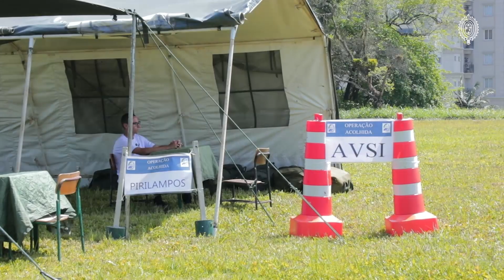Militares do CMS se preparam em Joinville/SC para integrarem o 15º Contingente da Operação Acolhida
Militares do CMS (PR, SC e RS) participaram de um período de preparação para integrarem o 15º Contingente da Operação Acolhida. Os treinamentos foram realizados nas instalações do 62º Batalhão de Infantaria (62º BI).

Aproximadamente 10 mil militares das Forças Armadas (Marinha, Exército e Força Aérea) já atuaram em ações em decorrência do fluxo migratório em Roraima e Amazonas.

O efetivo selecionado pela 5ª Divisão de Exército participa de treinamentos focados na execução de tarefas de ordenamento da fronteira, acolhimento e interiorização, que são os pilares da Operação Acolhida, a maior operação de ajuda humanitária do país. O grupo vai atuar em Manaus (Amazonas) e nas cidades de Pacaraima e Boa Vista (Roraima) de dezembro de 2022 a maio de 2023.

Cerca de 357 militares do Comando Militar do Sul (CMS) estarão na missão sendo 78 de quartéis do Paraná e 196 de Santa Catarina.

Operação Acolhida

A Operação Acolhida é uma força-tarefa humanitária executada e coordenada pelo Governo Federal, com o apoio de agências da ONU e de mais de 100 entidades da sociedade civil, oferecendo assistência emergencial aos refugiados venezuelanos que entram no Brasil pela fronteira com a Venezuela e Roraima.

A Operação Acolhida é organizada em 3 eixos:

    Ordenamento da fronteira, com a emissão de documentação, vacinação e operação de controle;

    Acolhimento, ao oferecer abrigo temporário, alimentação e atenção à saúde;

    Interiorização, deslocando refugiados venezuelanos, voluntários, de Roraima para outros Estados do Brasil, com objetivo de inclusão socioeconômica.